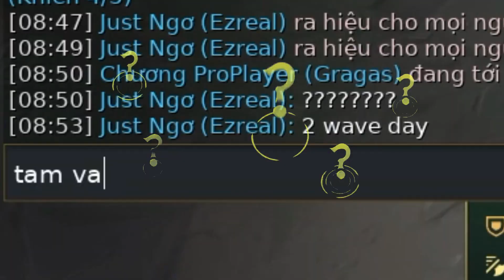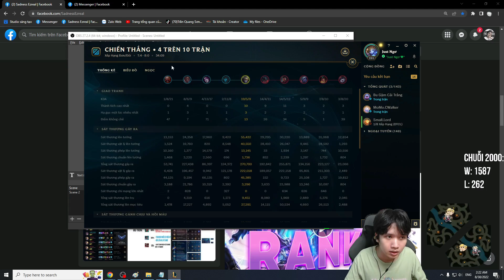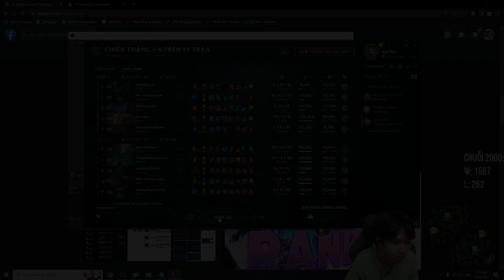KALISTA ĐI TOP LÀM HẾT CÁI GAME, ĐÃ NÓI ĐỪNG BAO GIỜ KHINH AD ĐI TOP MÀ